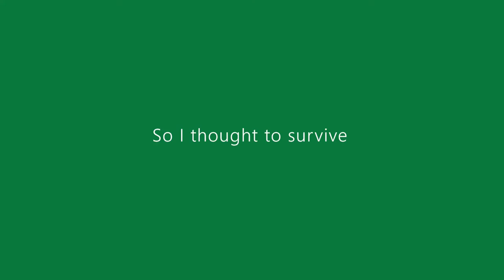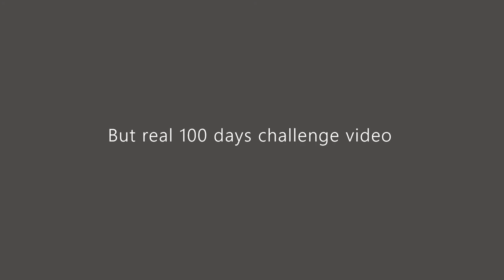How I survived 100 days in minecraft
Its a prAnk sorry